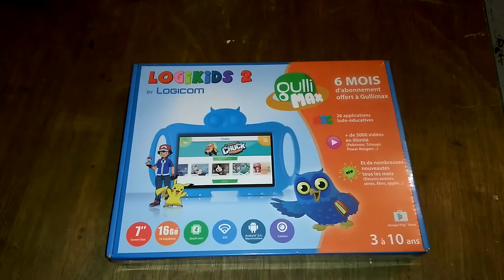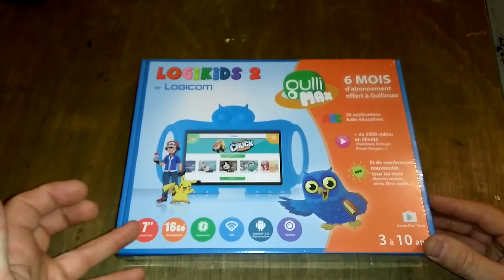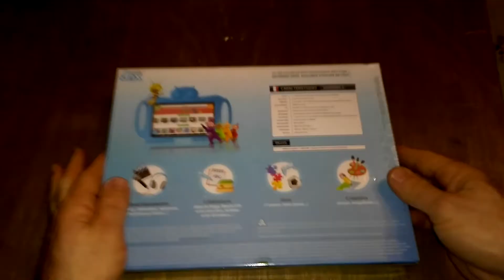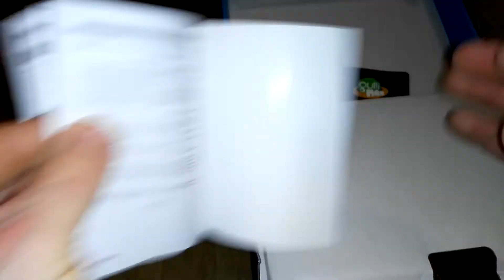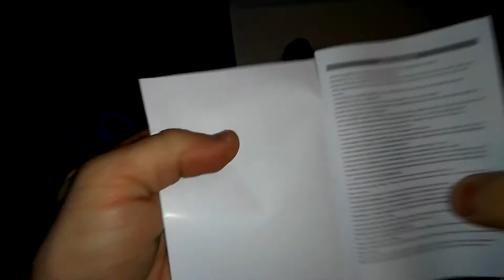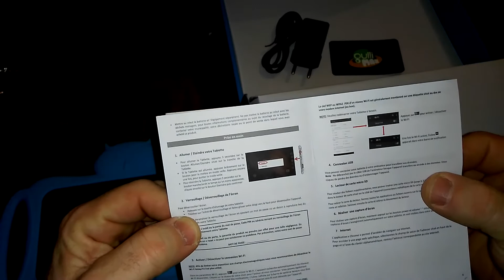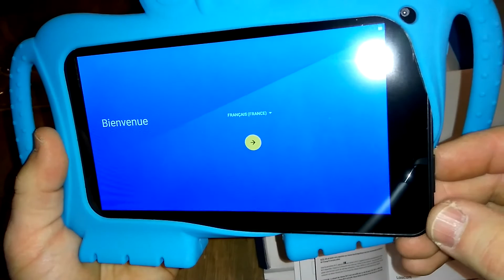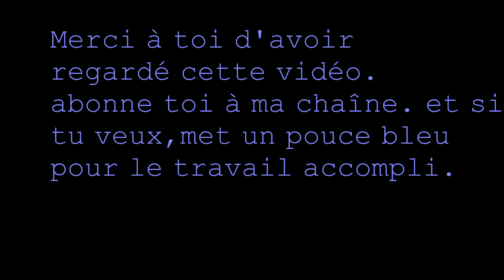Logicom Logikids 2 Déballage du jour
Ça peut être une bonne idée pour les fêtes de fin d'année cette LOGICOM ?!